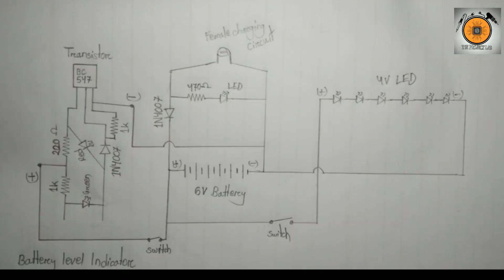Home made emergency Light | इमरजेंसी लाइट कैसे बनाएं | 4v Rechargeable led light | The Project Lab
About this video  :- Hi Friends in this video we will show you how to make emergency light using PVC board. This is multipurpose cool rechargeable emergency LED light box.you can use if for emergency light, reading and during travel. You can easily make this emergency light at home.

Credit :-  The Project Lab (Satya)

12 volt emergency light kaise banaye,
6 volt emergency light repair,
6 volt emergency light,
4 volt emergency light,
4 volt emergency light circuit diagram,
emergency light wiring connection,
emergency light 12 volt,
emergency light 12v battery,
12v emergency light,
12v emergency light circuit board,
best emergency light under 1000,
12v automatic emergency light,
12v led emergency light,
3 in 1 emergency light,
24 energy emergency light,
24 energy emergency light repair,
3.7 volt emergency light,
emergency light 4 volt battery,
4 volt led emergency light circuit,
4v led emergency light circuit,
4v emergency light circuit,
4v automatic emergency light,
4v emergency light,
4 volt battery emergency light,
best emergency light under 500,
5v emergency light circuit,
5 volt emergency light,
emergency light 6v battery,
6 volt led emergency light circuit,
6v led emergency light circuit,
6v emergency light circuit diagram,
8mm led emergency light,
9 volt battery emergency light

Cycle light making easy without battery
I'm 360 audio amplifier circuit
Cycle light
Cycle light fitting
Speaker ka mike kaise banaye
 how to make cycle brake light
How to connect mic to speaker
Speaker mic
Cycle me light kaise lagaye
How to make brake light for cycle
Tea 2003 audio amplifier
Speaker project
एमरजोंसी लाइट् कैसे  वनाए
mic with speaker
How to make speaker boy with cardboard
how to make a cycle brake light
4 volt led emergency light circuit
mic amplifire speaker
how to make cycle light at home
Lm 386
emergency light kaise banaye
marjensi light kaise  banaye
tda 2003
rechargeble led light
how to make emergency light at home
how to make cycle light
how to make mic amplifier at home
cycle mein light kaise lagaen
4v battery led light
cycle light hacks
how to make bicycle brake light
tda 2003 ic amplifier
how to make home theater at home
how to make a bicycle light
how to make brake light for cycle at home
cycle brake light
cycle lighting
how to make cycle horn at home
how to make a brake light
lm386 audio amplifier
cycle
how to make a cardboard speaker
how to make speaker
cycle light motor
brake light for cycle
bicycle life hacks
speaker making at home
how to make mini speaker box
220v dj light
google
how to
how to make
Diy
life hacks
home made
viral video
funny
amazing